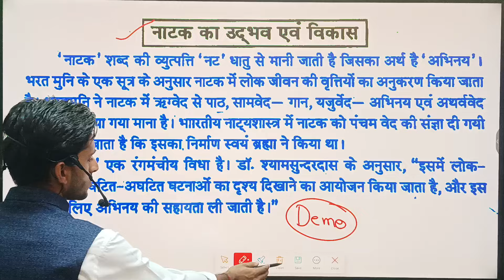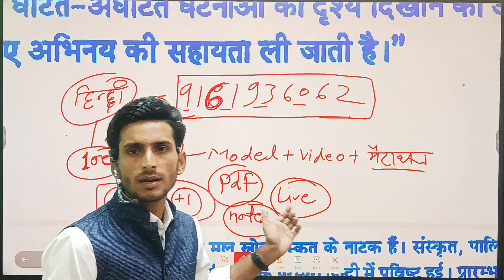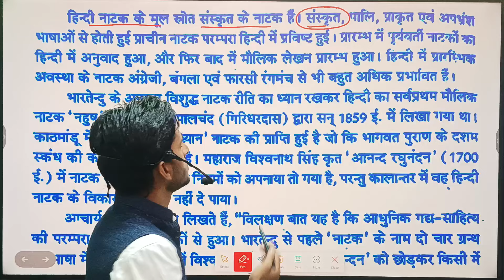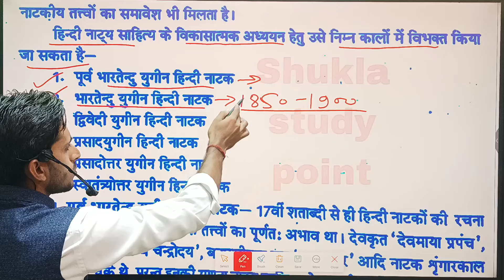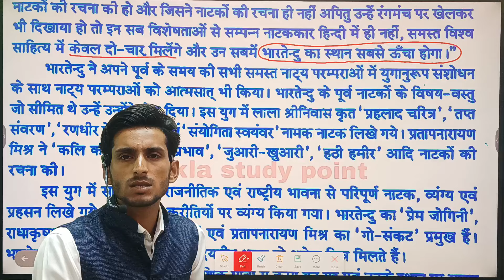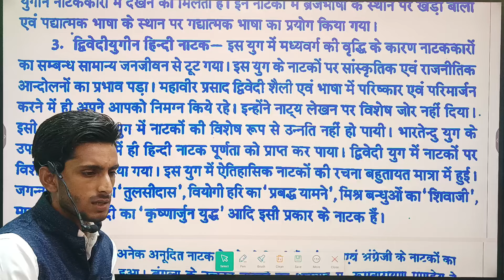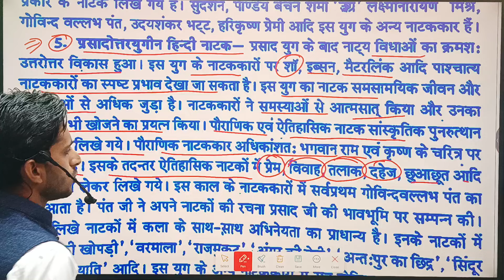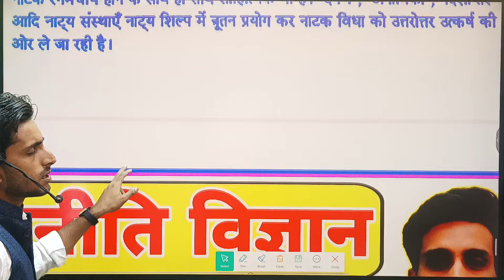hindi gadya chapter-4 for ba 3rd semester | Hindi natak ka udbhav evm vikas | new batch- 2025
Tags-: hindi gadya syllabus ba 3rd semester
Hindi sahitya chapter-4 : hindi natak ka udbhav evm vikas for ba 3rd semester exams-2025-26
Hindi gadya for ba 3rd semester mahasangram revision class-2025
Hindi ka subjective model paper for ba 3rd semester- 2025 rmlau
Hindi sahitya solved model paper for ba 3rd semester
Hindi for ba 3rd semester model paper-2025
hindi literature mahasangram revision class for ba 3rd semester-2025
hindi gadya ba 3rd semester solved question paper ba 3rd Semester-2025
hindi gadya ba 3rd Semester-2025 top 100 MCQs notes
hindi ke objective model Paper-2025 for ba 2nd year 3rd semester
Hindi gadya for ba 3rd Semester-2025
ddu, rmlau, vbspu,mgkvp, su, lu, du, bhu, jnu, amu, au, ddugu, dbrau, ccsu,
B.A.3rd Semester
Hindi ba 3rd Semester home science new syllabus discussion by shukla sir
Hindi sahitya ba 3rd semester 2026
Hindi gadya solved model paper ba 3rd semester
hindi new syllabus 2025 ba 3rd semester Advance nutrition and human development ba 3rd Semester
Political science new syllabus for ba 3rd semester hindi gadya syllabus new education policy ba 3rd semester
hindi sahitya ka pathaykram ba 3rd semester, ba third Semester syllabus 2025 hindi sahitya
hindi syllabus discussion by shukla sir for ba 3rd semester, hindi Sahitya syllabus for ba 3rd semester-2025, hindi Sahitya ba 3rd semester 2025, hindi literature model Paper-2025 ba 3rd semester
hindi ba 3rd semester likhit model Paper-2025 hindi ka likhit model Paper-2025 ka ba 3rd semester
ba 1st year 3rd semester home science  solved model Paper-2025
hindi ke atilaghuuttariye prashnottar ba 3rd semester
hindi ke laghuuttariye Prashnottar ba 3rd semester hindi ke dirghuttariye prashnottar ba 2nd semester 2025
Hindi sahitya likhit model Paper-2025 ba 3rd semester
hindi for ba 3rd semester solved model Paper-2025
hindi ba 2nd semester solved model Paper-2024 hindi sahitya for ba 2nd semester 2024 solved model Paper,
hindi objective model Paper-2024 ba 3rd semester
hindi literature ba 3rd semester Chapter-1 ke m.important Questions Answers
hindi sahitya live classes for ba 3rd Semester
hindi sahitya ka solved question Paper-2024 ba 3rd  semester, hindi sahitya for ba second Semester-2025
hindi kavya ke paper me aane vale prashn b.a first Semester-2025
home science m.important question answer for b.a 3rd Semester-2025
Hindi sahitya b.a 3rd Semester-2025
hindi b.a 3rd Semester-2025
political science objective model Paper-2025 for b.a 3rd semester
Sociology objective model Paper-2025 for b.a 3rd semester, geography objective model Paper-2025 for b.a 3rd semester, Hindi Sahitya objective model Paper-2025 for b.a 3rd semester
Psychology objective model Paper-2025 for ba 3rd semester, Ancient history objective model Paper-2025 for b.a 3rd semester, Medieval history objective model Paper-2024 for b.a 3rd semester,